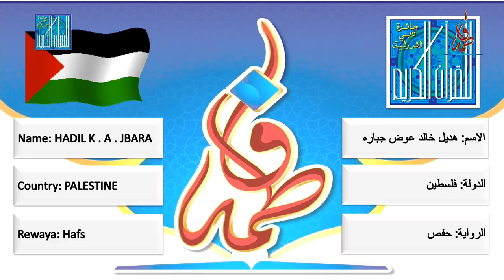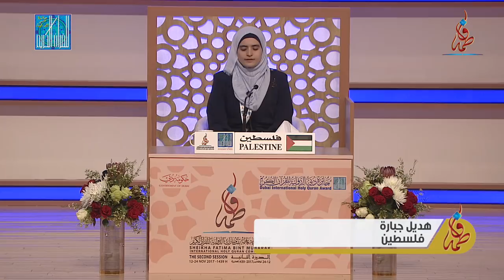هديل خالد عوض جباره - فلسطين | HADIL K . A . JBARA - PALESTINE - 2